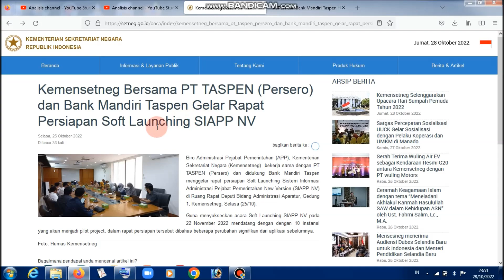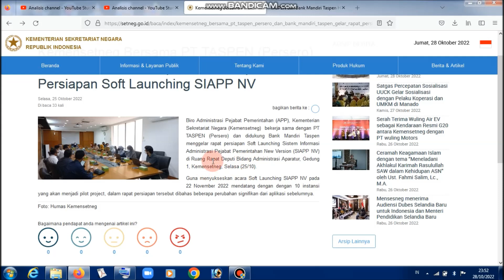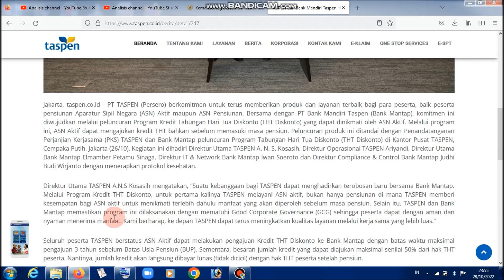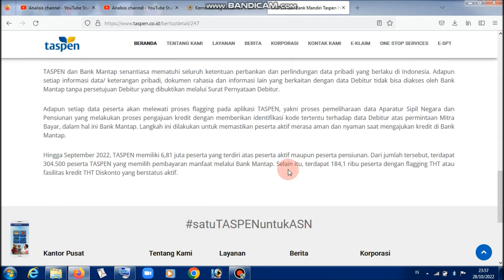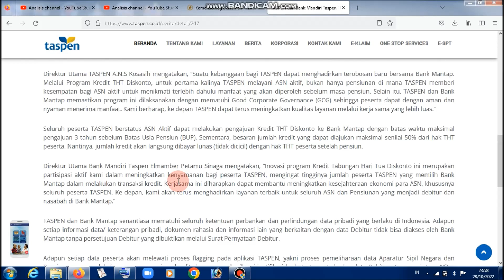KABAR GEMBIRA! BARU SAJA PT TASPEN LUNCURKAN PROGRAM BARU UNTUK ASN KATEGORI BERIKUT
Informasi terbaru dari pt taspen terkait pesangon atau Jaminan Hari Tua dan reformasi gaji pensiunan pns dan pppk. cek informasi selengkapnya